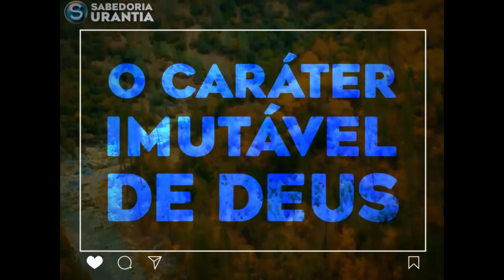CHEGAREI AO PAI! A Jornada Divina do HOMEM com DEUS no Livro de Urantia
SINOPSE

Este vídeo reflete sobre a natureza participativa de Deus na jornada humana, destacando como Ele não apenas observa, mas se envolve ativamente no processo evolutivo e espiritual de cada indivíduo. A descrição enfoca a relação cooperativa entre Deus e homem, incentivando uma visão de um Deus que não só cria, mas também acompanha, apoia e eleva seus filhos ao longo de suas vidas.

Meu nome é Leandro Reis, conhecido por LR Malvorian, Muito Prazer!

Faço vídeos sobre o Livro de Urantia há 14 anos, deixando as migalhas para que os Buscadores da Verdade possam encontrar ao longo de sua jornada na vida carnal. O meu canal principal é o @SouUrantia .